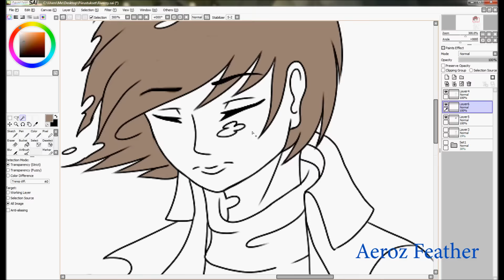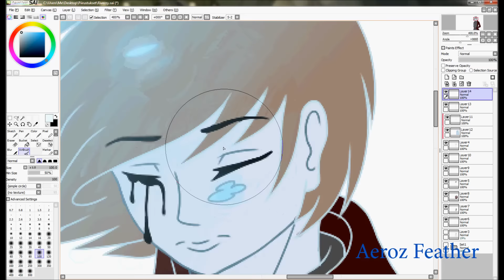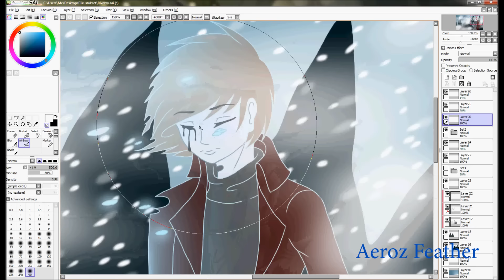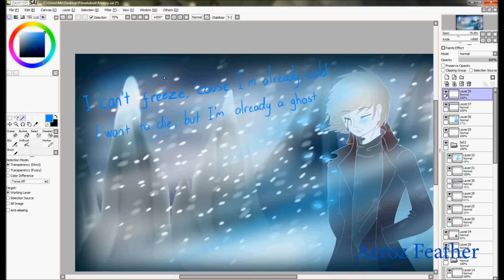The Frozen Ghost [SpeedPaint]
Music is my own-made masup of soundtracks "Arthas my son" and "Arise a Death Knight" both are World of Warcraft soundtracks! I DONT OWN THEM!